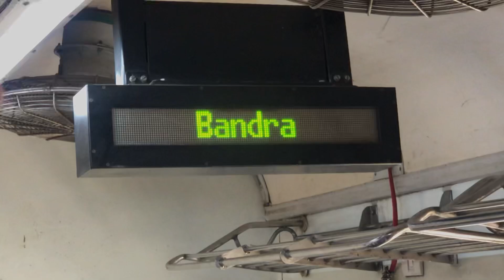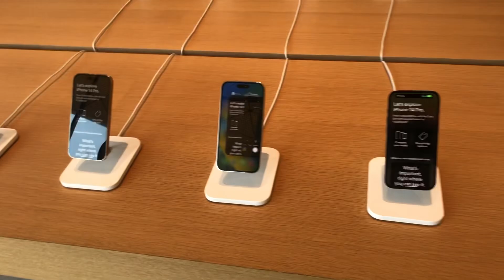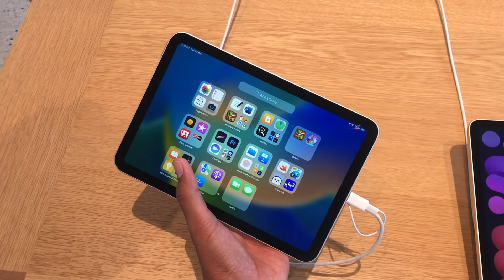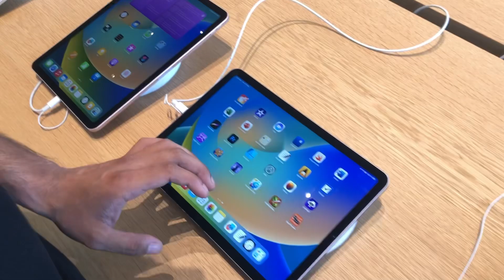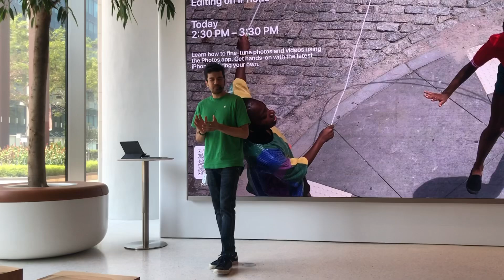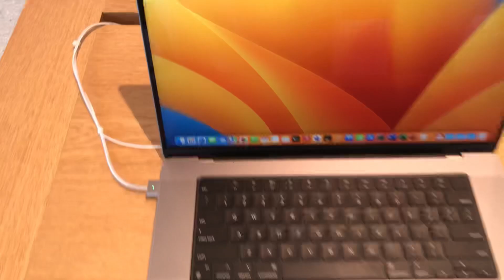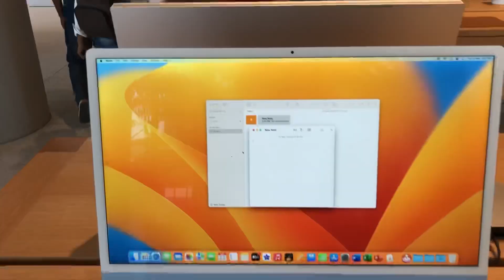Apple store in mumbai vlog | buying something